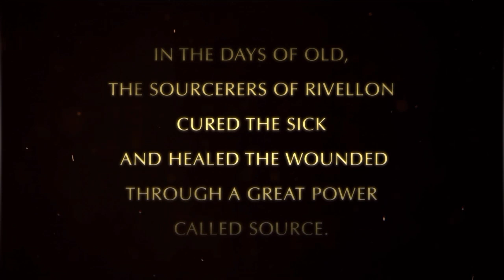SWEET ALMOND (Divinity Original Sin) | Funny Gaming Moments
What is Divinity Original Sin?
Gather your party and get ready for a new, back-to-the-roots RPG adventure! Discuss your decisions with companions; fight foes in turn-based combat; explore an open world and interact with everything and everyone you see. Join up with a friend to play online in co-op and make your own adventures with the powerful RPG toolkit.

In Divinity:Original Sin you take on the role of a young Source Hunter: your job is to rid the world of those who use the foulest of magics. When you embark on what should have been a routine murder investigation, you suddenly find yourself in the middle of a plot that will rattle the very fabric of time.

Divinity: Original Sin is a game that gives you a lot of freedom and plenty of gameplay mechanics to use or abuse. The game's epic story may drive you toward your ultimate end-goal, but how you get there is entirely up to you.

Or up to you and a friend, because Divinity: Original Sin can be played completely cooperatively, and features both online and local drop-in/drop-out multiplayer. Great adventures become even greater when shared with a trusted comrade-in-arms!